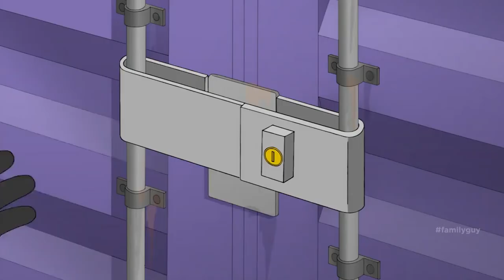Peter Pretends To Be A Toy - Family Guy